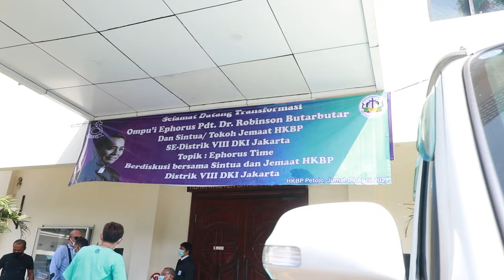Video Trailer Acara Ephorus Time - HKBP Petojo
Event : Ephorus Time - Diskusi dengan Para Sintua / Tokoh HKBP Se-HKBP Distrik VIII DKI Jakarta
Tempat : HKBP Petojo
Tanggal : Jumat, 09 April 2021